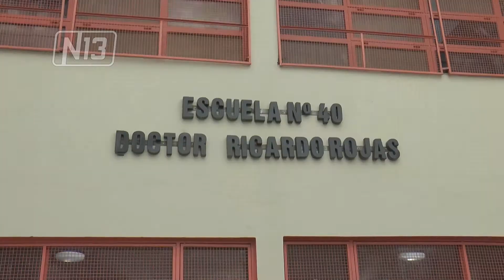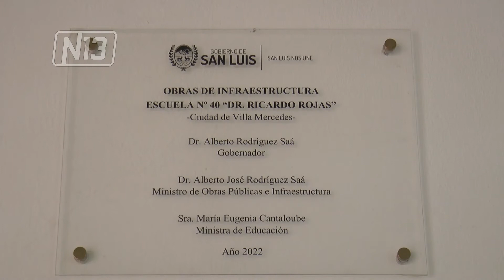CON OLOR A NUEVO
Los alumnos y alumnas de la escuela Ricardo Rojas de Villa Mercedes, celebraron junto a sus profes la entrega de las obras de refacción que le devolvieron la luz y los colores al establecimiento ubicado en el Barrio Villa Celestina. Los trabajos se centraron en arreglos de techos, humedades de paredes, renovación de baños y pintura completa del exterior e interior de la escuela.